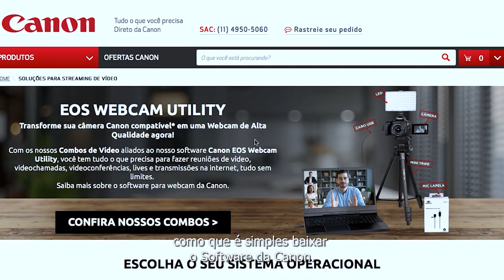EOS WebCam Utility V3 LEGENDADO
A Canon lançou um novo aplicativo que permite transformar as suas câmeras DSLRs em uma webcam, sem usar nenhum hardware adicional além de um simples cabo USB. O software se chama EOS Webcam Utility Beta, disponível para Windows 10 e macOS.

O software pode ser a solução para tornar sua imagem melhor em videoconferências, abandonando o uso de webcam de baixa qualidade ou embutida no notebook.

O sistema foi criado por desenvolvedores de software da própria Canon. Depois que e for baixado e a câmera configurada basta usar um aplicativo de videoconferência.